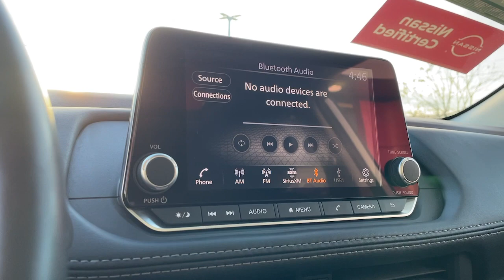2023 Nissan Rogue SV Medford, Somerville, Lynnfield, Woburn, Boston MA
Pre-Owned 2023 Nissan Rogue SV available at Colonial Nissan of Medford located in 104 Mystic Ave, Medford, MA, 02155.
Stock#: P4193 - VIN#: 5N1BT3BB8PC775585

Can you see yourself in the  2023  Nissan Rogue.  Here's a stylish, efficient Rogue that has the features you need to stay on top of today's demanding lifestyle. This can-do crossover anticipates your wants and needs with a quiet, comfortable ride in a spacious well-equipped cabin.  Get the comfort you want and the efficiency you need in this handsome Rogue. Our team will give you an outstanding test drive experience. Stop in today!